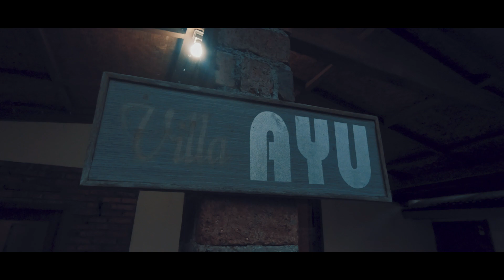SEPTTROIS`16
2016 YangPentingPadaSehat!